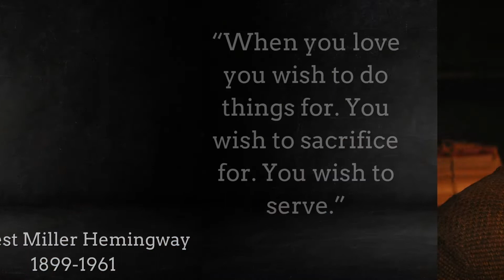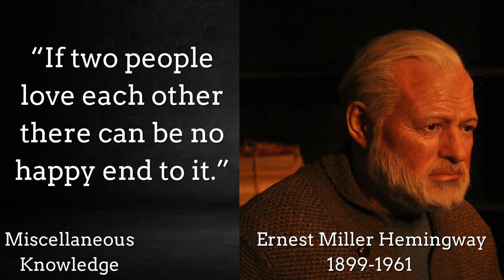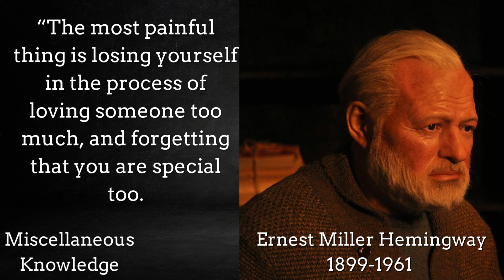Ernest Miller Hemingway Quotes are the best for motivation, learning and to get success in life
Ernest Miller Hemingway Quotes are very inspirational, motivational , these quotes may be helpful for the students, young people, businessman, women, girls, boys to boost their enthusiasm at their aim. He  was born on 21 July 1899, Oak Park, Illinois, United State and died on 2 July 1961, Ketchum, Idaho, United States. He was  an American novelist, short-story writer, and journalist. His economical and understated style which he termed the iceberg theory—had a strong influence on 20th-century fiction, while his adventurous lifestyle and public image brought him admiration from later generations.

Our Aim is to take quality knowledge to every home in India. Currently,we are focused on helping people to get miscellaneous knowledge.

1. “Now  is no time to think of what you do not have.
Think of what you can do with that there is”
2. “In order to write about life first you must live it.”
3. “But life isn't hard to manage when you've nothing to lose.”
4. “When you love you wish to do things for. You wish to sacrifice for. You wish to serve.”
5. “The first and final thing you have to do in this world is to last it and not be smashed by it.”
6. “Isn't it pretty to think so.”
7. “All things truly wicked start from innocence.”
8. “The hard part about writing a novel is finishing it.”
9. “If two people love each other there can be no happy end to it.”
10. “Let him think that I am more man than I am and I will be so.”
11. “An intelligent man is sometimes forced to be drunk to spend time with his fools.”
12. “So far, about morals, I know only that what is moral is what you feel good after and what is immoral is what you feel bad after.”
13. “I didn't want to kiss you goodbye — that was the trouble — I wanted to kiss you good night — and there's a lot of difference.”
14. “You are so brave and quiet I forget you are suffering.”
15. “There's no one thing that's true. It's all true.”
16. “Never to go on trips with anyone you do not love.”
17. “My aim is to put down on paper what I see and what I feel in the best and simplest way.”
18. “There is no friend as loyal as a book.”
19. “Happiness in intelligent people is the rarest thing I know.”
20. “The most painful thing is losing yourself in the process of loving someone too much, and forgetting that you are special too.”